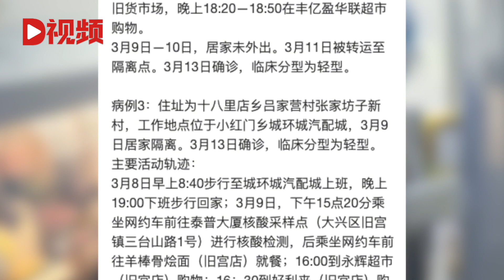北京新增本土确诊5例详情公布涉购物中心、盒马等